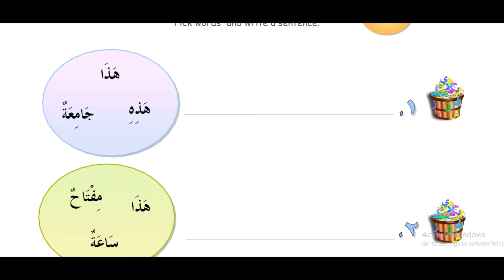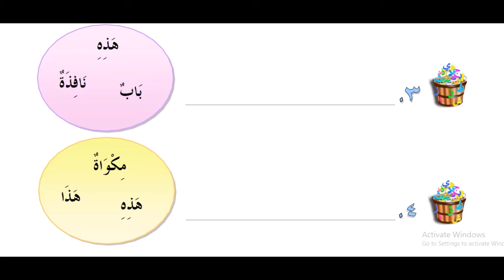6 kitob 7 dars | Arab tili bolalar uchun